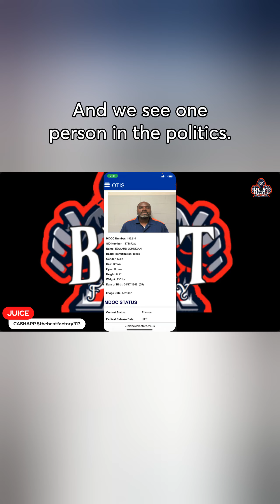JB Speaks On What Did Trump Do For The Community When He Was President!